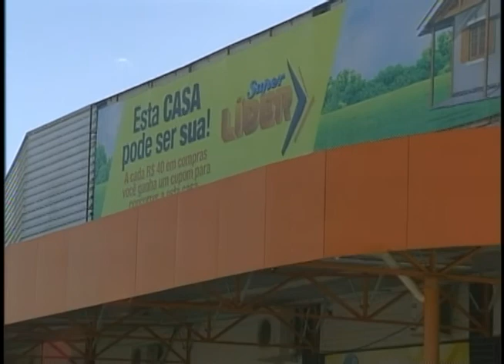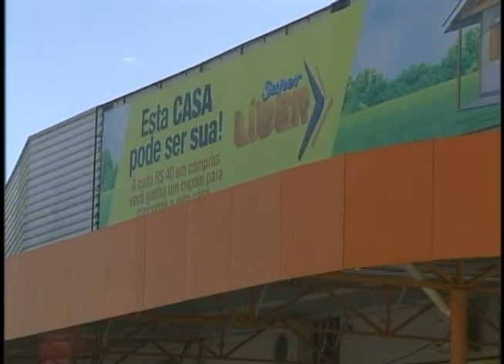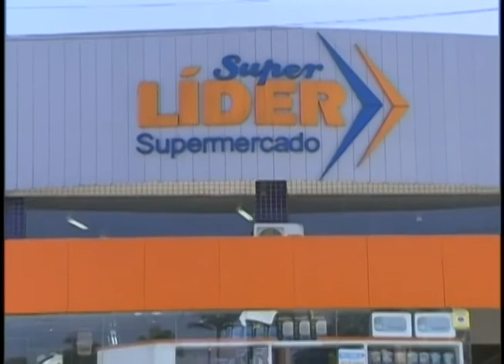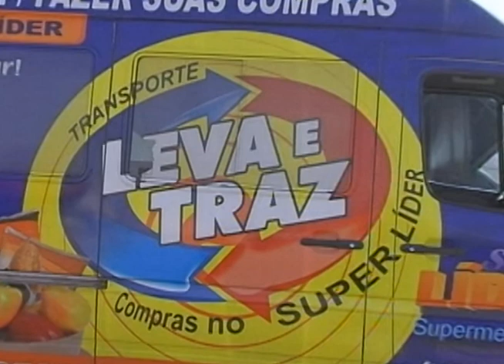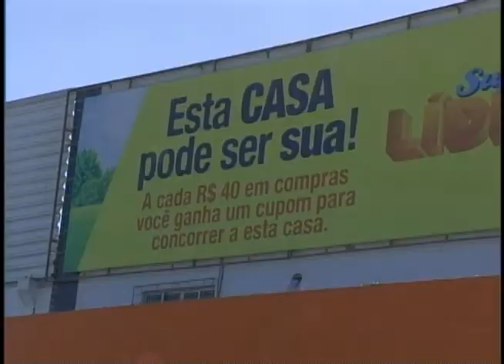LÍDER SUPERMERCADOS - ARTV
MATÉRIA EXIBIDA DIA - 09-04-15 NO PROGRAMA DE OLHO NA COMUNIDADE!
APRESENTADO POR ISRAEL DE SOUZA!
ASSISTA NO SITE AO VIVO TODO DIA DAS 19:00 AS 20:00 NA SUA TV LOCAL OU PELO